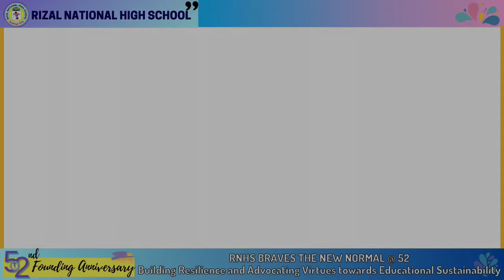Sir Nestor R. Lucas | Principal IV | Founding Anniversary Message